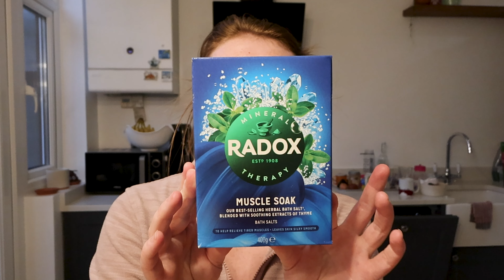ULTIMATE SELF CARE EVENING | Spend My First Child-Free Evening With Me!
I'm Katie, I'm a 30 year old minimalist mum with a 15 month old daughter, and tonight was my first child free night since she was born! So I took full advantage and had the ultimate self care evening full of health and well-being musts!

Come with me on this relaxing and peaceful solo evening!

The channel I recently found that I'm loving and binge watching is @JessBloom

Much Love,
Katie